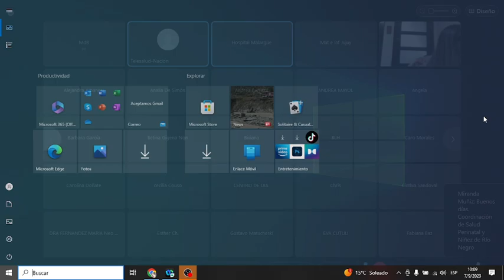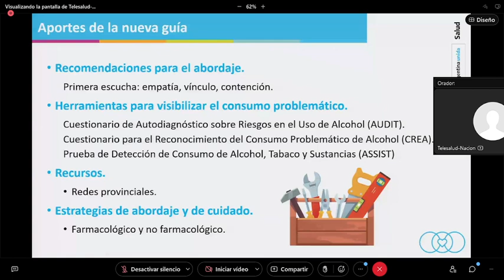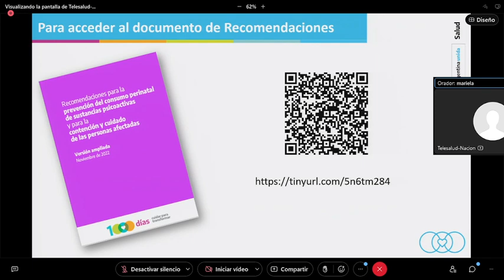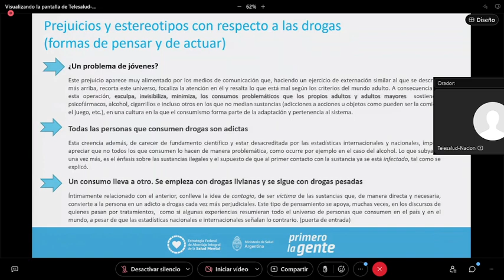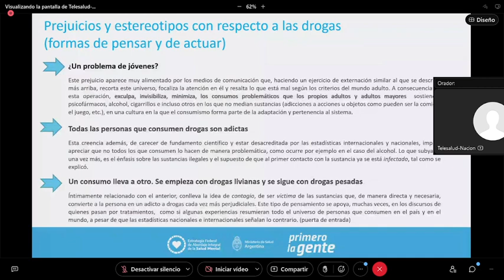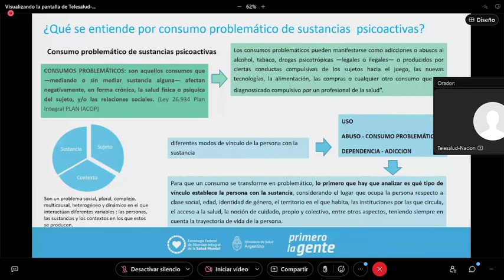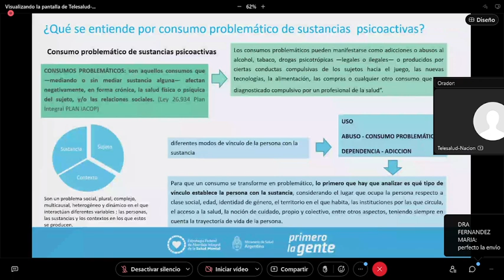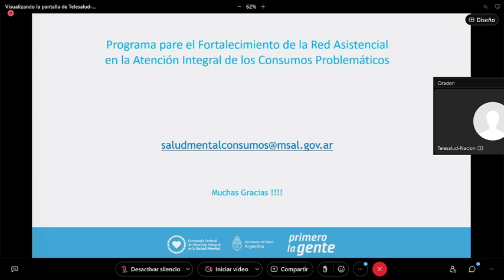EMBARAZO Y CONSUMO PROBLEMATICOCONVERSATORIO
Dr. Ricardo Nieto Neonatologo
Dra. Analia Bachor Sociologa
Lic Ingrid Metsh
Moderadora
Analia Bachor. Responsable del Programa Atencion integral de los consumos problematicos